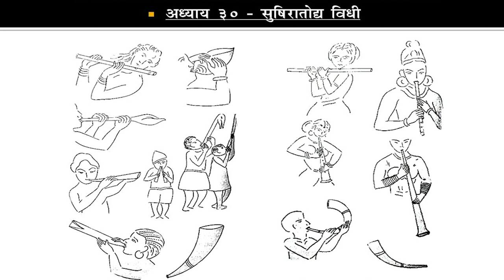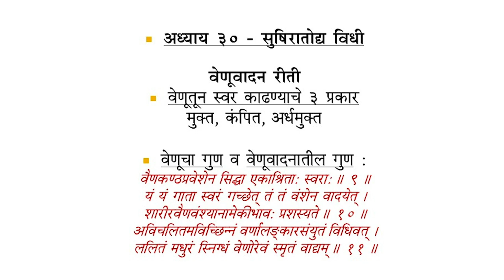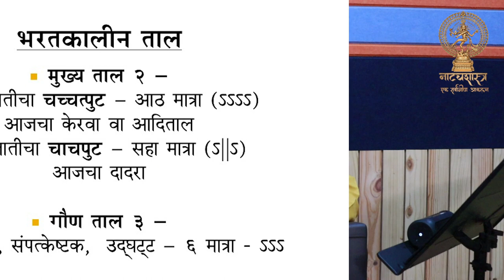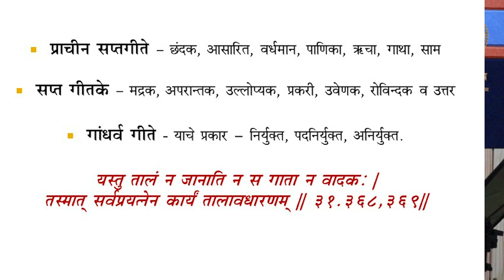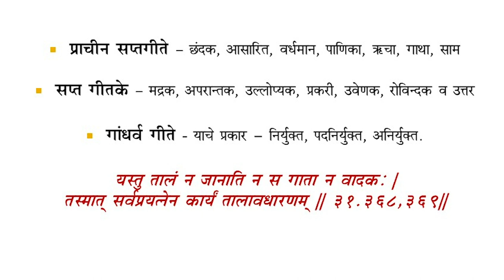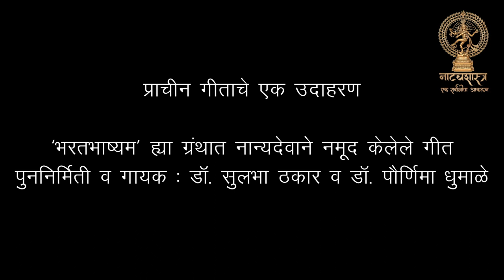NATYASHASTRA | नाट्यशास्त्र - एक सर्वांगीण आकलन | Part 16 | Swarsamwad Studio | Dr. Chaitanya Kunte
प्रत्येक संगीत प्रेमी आणि अभ्यासकाने पहायलाच हवा असा भाग…
*नाट्यशास्त्र - ‌एक सर्वांगीण आकलन*
या मालिकेतील आजचा *१६ वा भाग* आहे
             *नाट्यशास्त्रातील संगीतविषयक विवेचन* आहे ते समजावून सांगत आहेत  संगीताचे व्यासंगी अभ्यासक *डॉ चैतन्य कुंटे*
             *नाट्यशास्त्र* संगीताच्या विविध अंगाविषयी विवरण करते. गायना बरोबरच वादनाचा  ही विचार करते. आज *३० व्या* अध्यायाच्या आधारे *सुषिर वाद्य म्हणजेच वेणू किंवा बासरी* ह्या विषयीचे विवेचन समजून घेऊ या. यात वेणूतून स्वर काढण्याचे ३ प्रकार, वेणू चे आणि वेणूवादनातील गुण यावर भाष्य केलं आहे.
.*भारतीय संगीताचे असे अनेक बारकावे* समजून घेण्यासाठी हा भाग जरूर पाहा आणि इतरांनाही त्याविषयी सांगा.